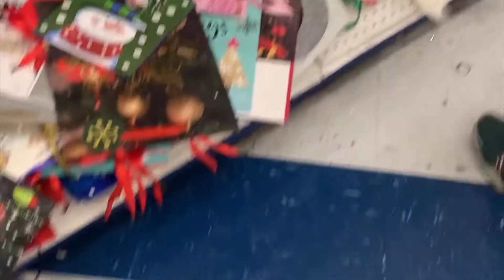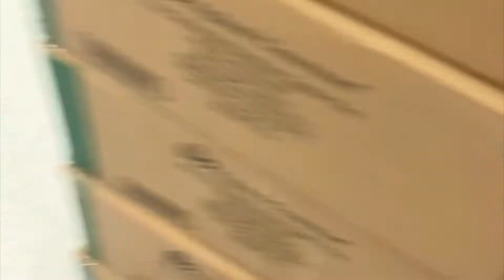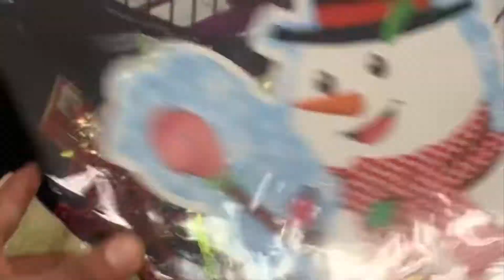Merry Christmas (decorando nuestro arbolito 🌲 de navidad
Decorando nuestro arbolito de navidad desde Sacramento California